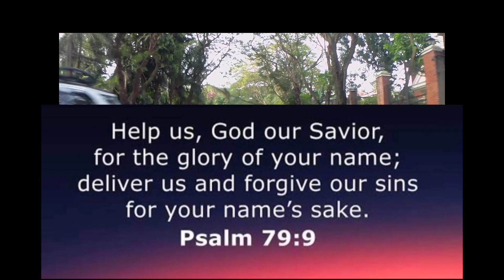Happy Wednesday.. 12 Days. Before Christmas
Psalms 79:9 God is with US